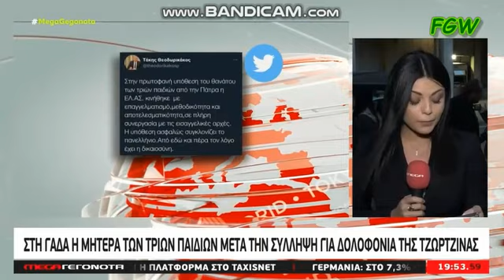Συνελήφθη η μητέρα των τριών παιδιών Β. Λαμπρόπουλος στο δελτίο του Mega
Η υπόθεση αφορά μόνο στο θάνατο της μικρής Τζωρτζινας, για τον οποίο η δικογραφία βρίσκεται στις εισαγγελικές αρχές των Αθηνών ενώ τις επόμενες ημέρες αναμένεται να συνεννοηθούν με αυτή οι δικογραφίες για τους θανάτους των άλλων δύο παιδιών, καθώς για αυτές η έρευνα συνεχίζεται. Δες ολόκληρα επεισόδια και εκπομπές